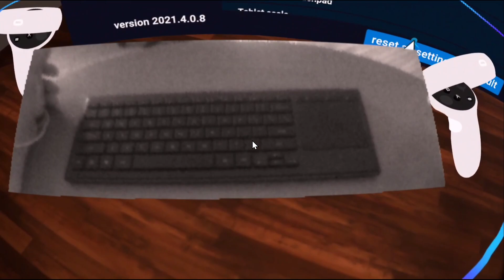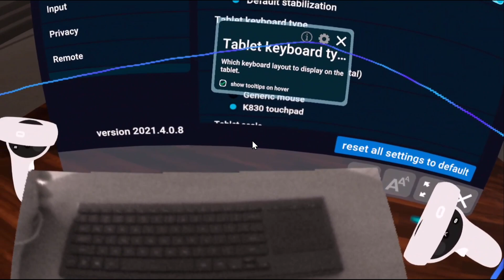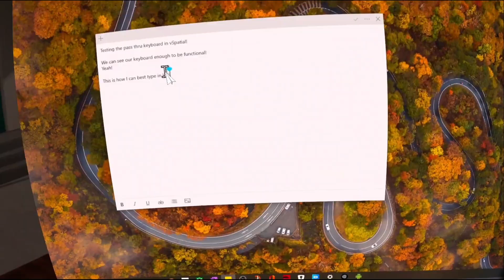vSpatial Alpha - Passthrough functionality tested!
vSpatial is one of my favorite VR productivity apps. They recently released a alpha with a new environment and the coveted passthrough window for viewing your IRL keyboard while in a VR work session. Very handy for non-touch typists like me.